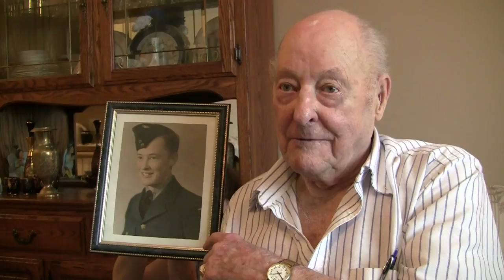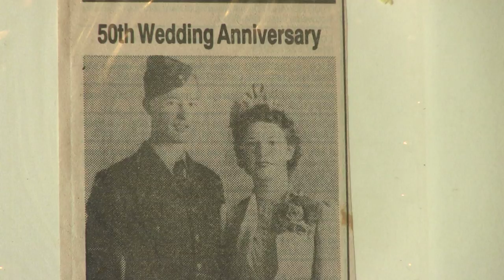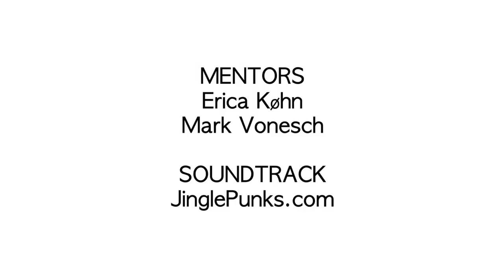Age is More: Meet Paul Puckey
Meet Paul Puckey, a participant in The Revera and Reel Youth Age is More Film Project. Paul joined the Air Force at the age of 22 and was stationed in Vancouver as a purchasing agent. He talks about his hobbies including woodwork, metal work and landscape painting. He also shares his advice to today’s youth - “if you’re honest and sincere in everything you do, you’ll never have any problems.”